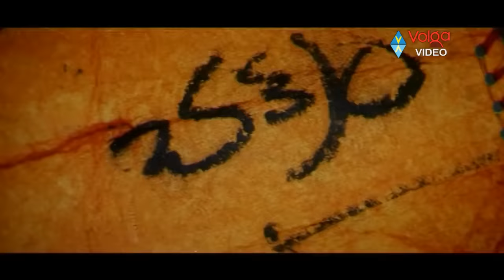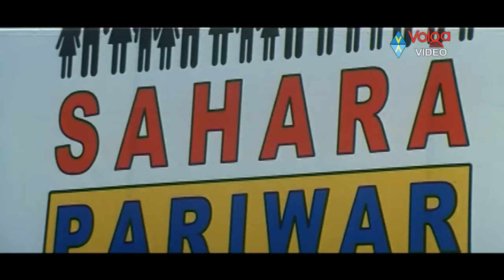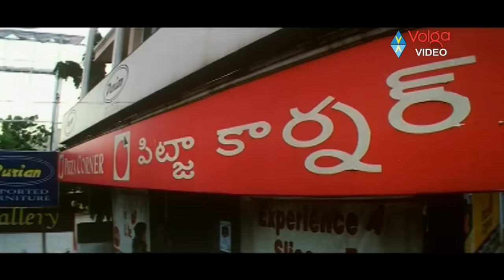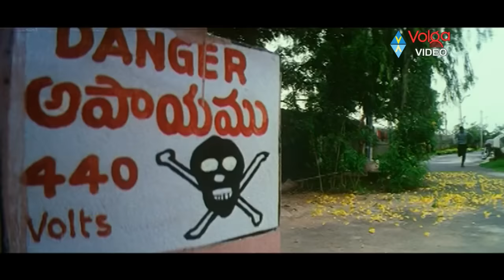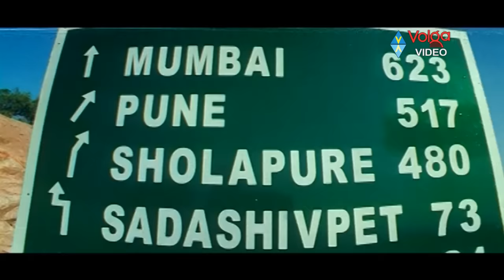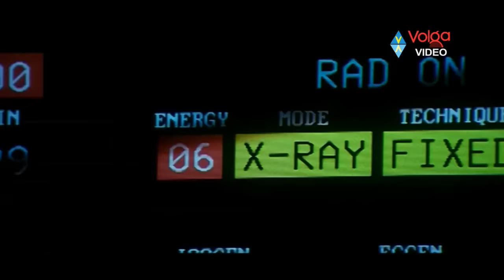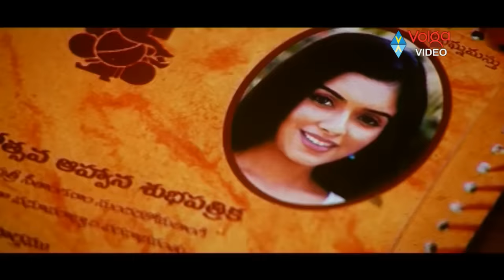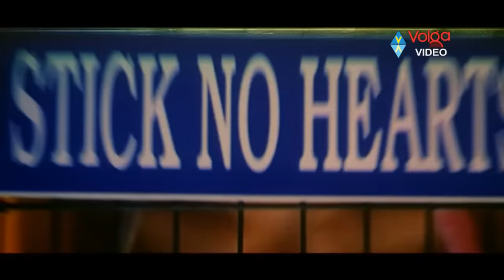Chakram Full Length Telugu Movie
Movie: Chakram,
Cast: Prabhas, Charmi,  Asin,
Direction: Krishna Vamsi,
Producer: C Venkatraju & G Sivaraju,
Release: March 25, 2005.

Plot:
Chakram (Prabhas) is a foreign returnee and has a dream of building a hospital at Pulivendula. He is in love with his colleague,
Lakshmi (Asin Thottumkal) who studied with him abroad. But leaves her half-way through after he realizes that he was struck with cancer.
Not wanting to tell her, he moves to Hyderabad and stays in place called 'Sahara Colony'. There, he tries to solve people problem's in the colony.
Seeing all this, another girl who is also named Lakshmi (Charmy) falls in love with Chakram. The rest is a heart-rending saga of the cancer-struck patient's love station.

Songs:
01. Jagamantha Kutumbam
02. Koncham Karanga
03. Naa Peru Chakram
04. Oke Oka Mata
05. Rangeli Holi